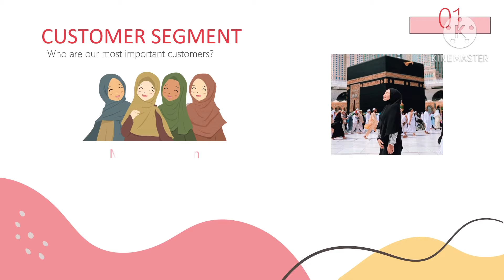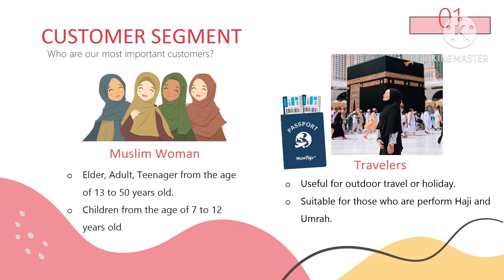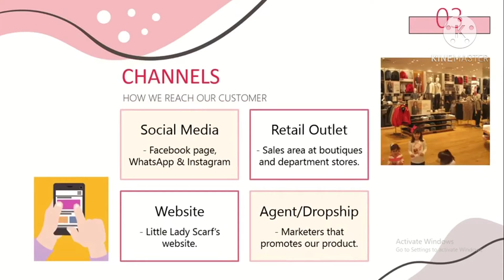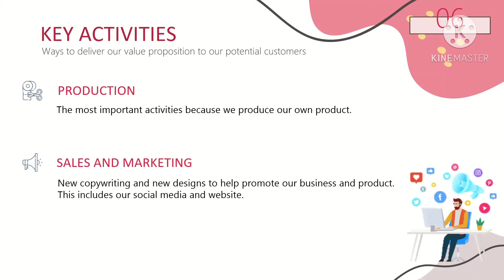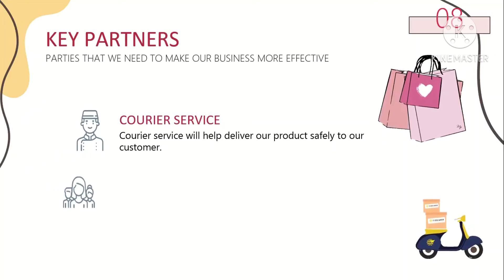MAC2204D_07_GVSIIDE_INNOVATION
Global Virtual Student Invention, Innovation and Design (GVSlide 2020)

ENT530 Principles of Entrepreneurship - Video Presentation

Company: Little Lady Scarf

Members:
1. Afiqah Husna Binti Shahidol Kofli
2. Farhana Aliah Binti Ahmad Jamil
3. Nur Aina Natasha Binti Mohd Roslei
4. Nurul Atiqah Binti Udzer

Product Name: Versatile Scarf

Product Description:
Our versatile scarf is a multifunction product that can be use as scarf or telekung and attach with purdah. It also produce with some special features that makes it difference with other product in the market